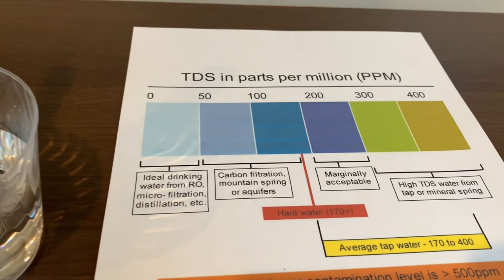Kroger Purified Water test - pH and TDS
Purified water with added electrolytes for taste

Results:
pH: 4.5
TDS: 2